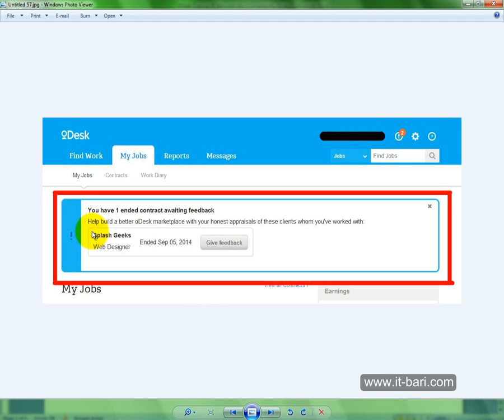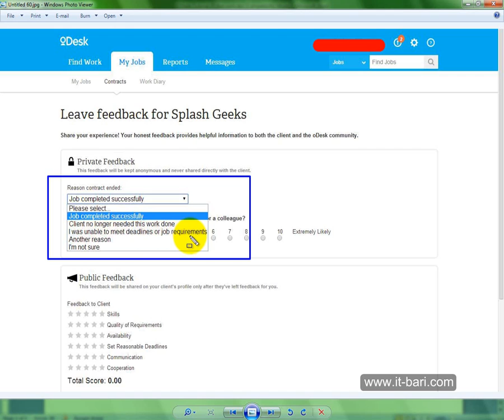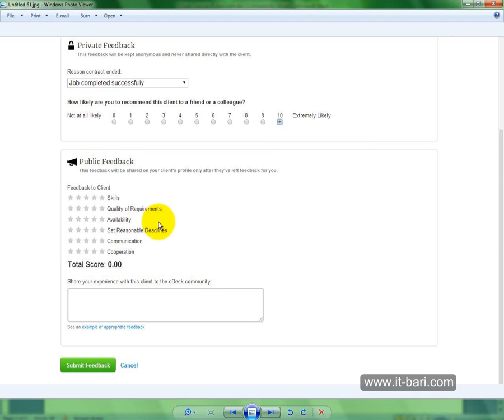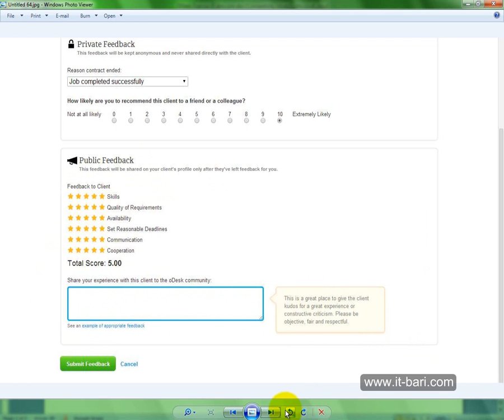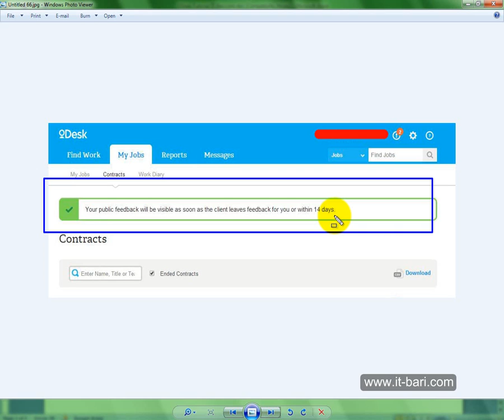Upwork Bangla Tutorial, Part-21 | IT-Bari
সম্পূর্ণ বাংলা ভাষায় আপওয়ার্ক (Upwork) পূর্বের ওডেস্ক (oDesk) এর বাংলা ভিডিও টিউটোরিয়াল এটি। এটি অনেক গুলো পর্বে বিভক্ত। এর মধ্যে এটি একটি পর্ব। ধারাবাহিক ভাবে সব গুলো পর্ব এবং অনলাইনে আয় সম্পর্কে বিস্তারিত তথ্য জানার জন্য আজই ভিজিট করুন

ইন্টারনেট থেকে কাজ কারে আয় করার জন্য আপনাকে অবশ্যই কাজ শিখতে হবে। বিভিন্ন বিষয়ে ঘরে বসেই কাজ শেখার জন্য আজই আইটি বাড়ি থেকে বিভিন্ন বাংলা টিউটোরিয়াল সংগ্রহ করুন। বিস্তারিত এই লিঙ্কে দেখুন